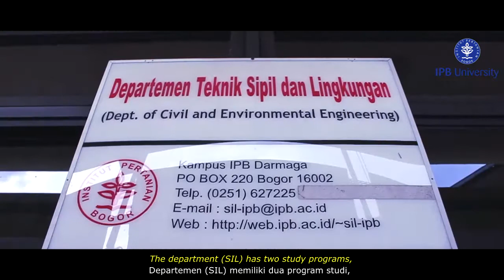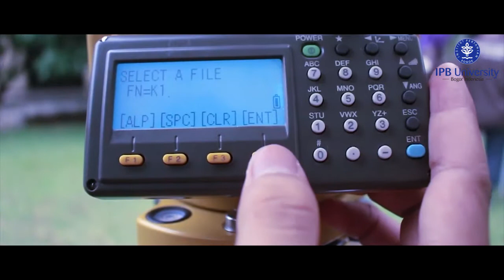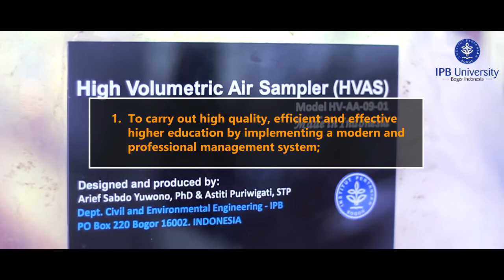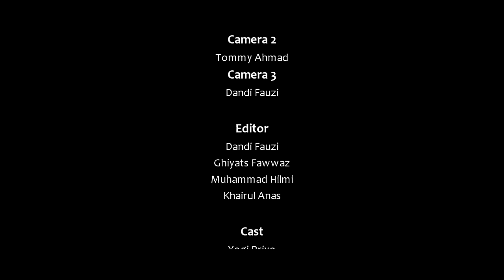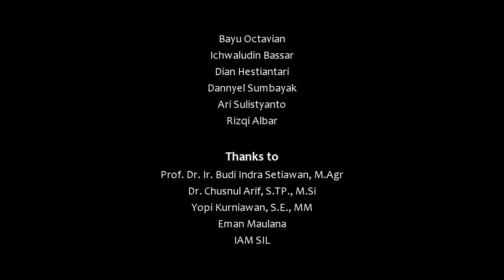Department of Civil and Environmental Engineering at IPB University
© Departement of Civil and Environmental Engineering (Departemen Teknik Sipil dan Lingkungan - SIL), IPB University, 2020

Welcome to the Department of Civil and Environmental Engineering at IPB University.